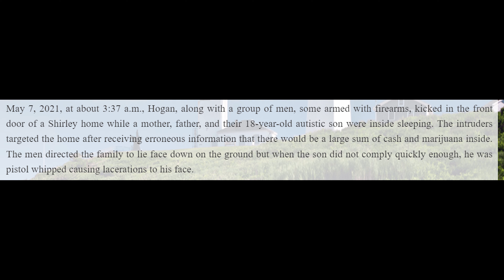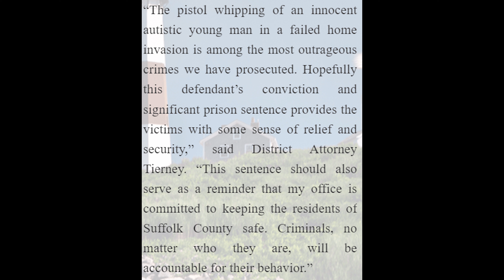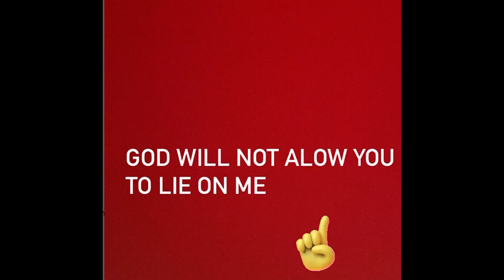GUCCI MANE'S FORMER ARTIST FRENCHIE WAS SENTENCE TO 12 YEARS IN PRISON